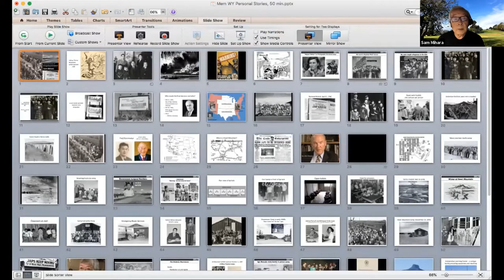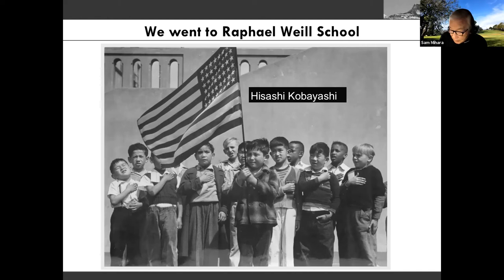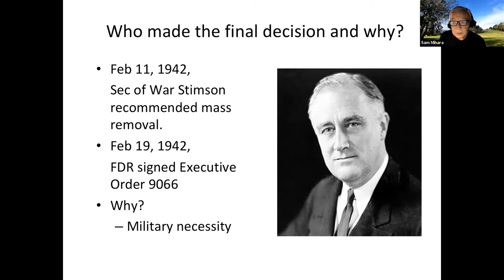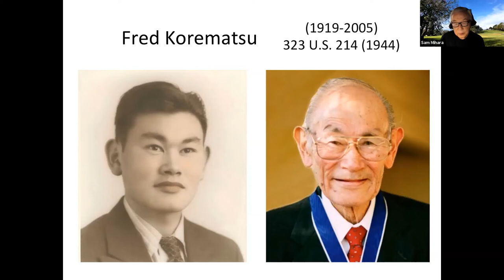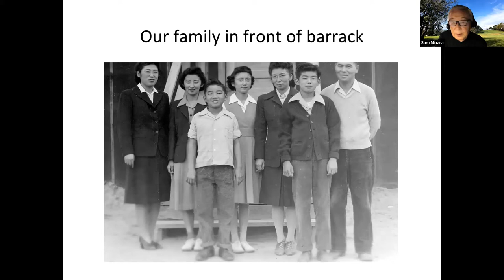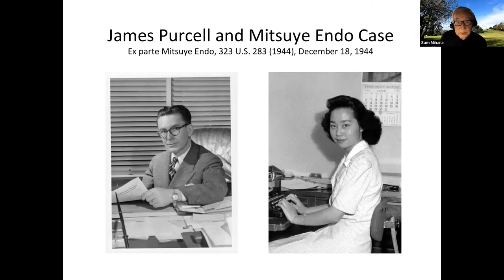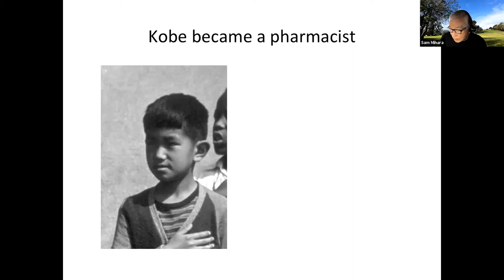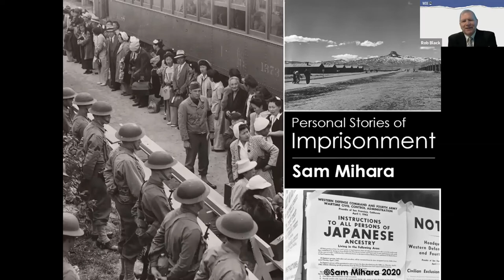Heart Mountain Presentation with Sam Mihara